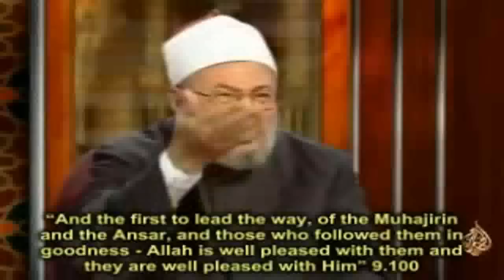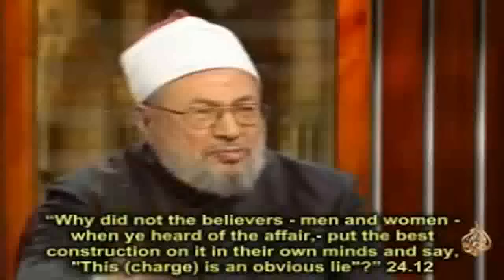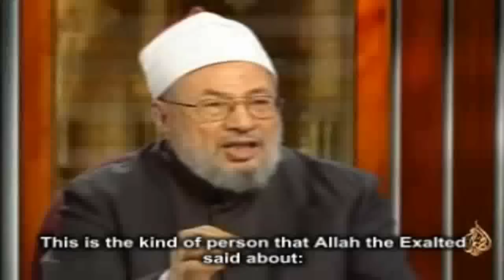The Danger of Cursing the Sahabah (Companions)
Originally uploaded by BeMyBro